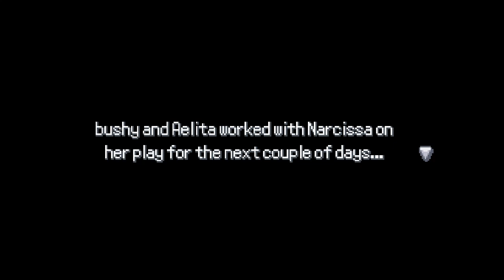pokemon rejuvenation ep 8 part2 atempt 2